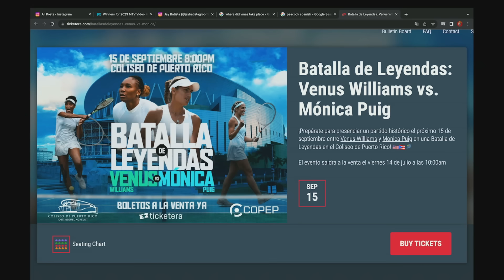MÓNICA PUIG HABLA POR PRIMERA VEZ DE TODAS SUS DIFICULTADES, LESIONES, ALEGRÍAS Y TRIUNFOS